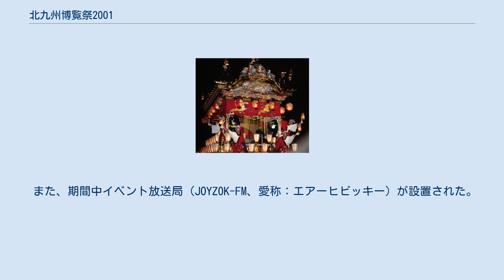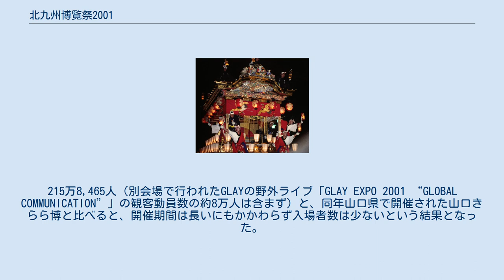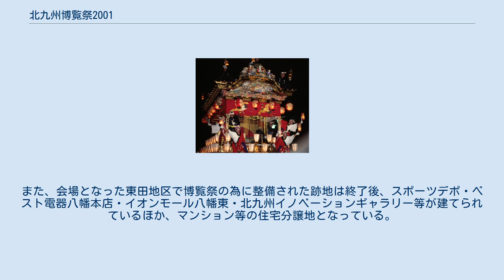北九州博覧祭2001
九州・沖縄地方の博覧会
北九州博覧祭2001（きたきゅうしゅうはくらんさい2001）は、福岡県北九州市八幡東区のスペースワールド駅前で2001年7月4日から11月4日までの124日間開催された地方博覧会。
 特定地方博覧会制度による博覧会（ジャパンエキスポ）である。
略称は「北九州博」。
 テーマは「響きあう 人・まち・技術」。
官営八幡製鉄所から続く「モノづくり」の歴史と、環境先進都市としてのゼロエミッションの姿勢を掲げていた。
1994年に行われた「北九州市住まい・生活展」の跡地を利用し、開催された。
 企業パビリオンはTOTO、九州旅客鉄道（JR九州）、新日本製鐵（新日鉄）といった北九州ゆかりの企業が出展した。
また、パビリオンはアジアの国々が参加した。
 公式ポスターのイラストは、北九州出身の松本零士が描いた。
 インド映画のスーパースターミーナがダンスイベント「マハラジャファンタジー」に出演したことや、北九州博覧祭2001関連イベントとして北九州市門司区でGLAYの野外ライブ（GLOBAL COMMUNICATION）が開催されるとともに、博覧会会場内に「GLAY館」を開設したことも話題となった。
 市民主導によるパビリオン「ムーブ未来館」では、影絵の世界的アーティスト藤城清治監修による４ヶ月のライブ上演「光と影のファンタジー」を実施し話題となった。
同パビリオンは、最優秀パビリオンに贈られるジャパンエキスポ大賞（日本イベント産業振興協会主催）を受賞した。
 また、期間中イベント放送局（JOYZ0K-FM、愛称：エアーヒビッキー）が設置された。
なお、2009年にその時のスタッフによりコミュニティFM局・AIR STATION HIBIKIが設立された。
 高速道路からのアクセスの良さ、駅前、さらにスペースワールドの隣という好立地にもかかわらず、猛暑などで天候に恵まれなかったことや、スペースワールドへの配慮による娯楽性の乏しさにより入場者数は低迷。
215万8,465人（別会場で行われたGLAYの野外ライブ「GLAY EXPO 2001 “GLOBAL COMMUNICATION”」の観客動員数の約8万人は含まず）と、同年山口県で開催された山口きらら博と比べると、開催期間は長いにもかかわらず入場者数は少ないという結果となった。
また、これは、合計12回開催された特定地方博覧会制度によるJAPAN EXPOの中では、8番目の入場者数である。
ただし、9月・10月には、市役所職員に対し無料券が発行されたこともあって観客数が伸び、当初目標とした観客動員数200万人は達成している。
 北九州交流館が入ったセンタープラザは、現在、北九州市立いのちのたび博物館となっている。
また、会場となった東田地区で博覧祭の為に整備された跡地は終了後、スポーツデポ・ベスト電器八幡本店・イオンモール八幡東・北九州イノベーションギャラリー等が建てられているほか、マンション等の住宅分譲地となっている。